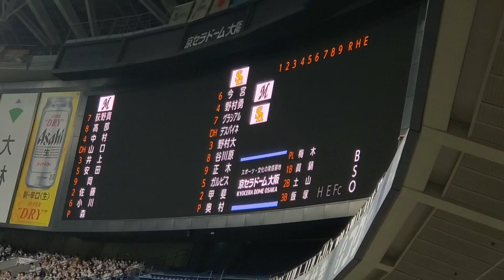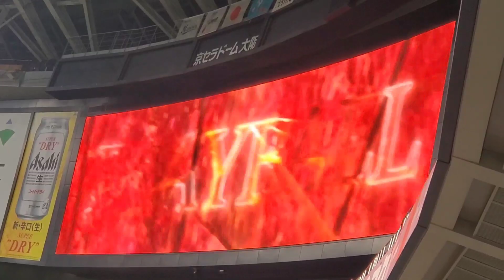20220829 先発は奥村政稔！ 登板時の登場曲【｢田園｣／玉置浩二】 1回表 福岡ｿﾌﾄﾊﾞﾝｸﾎｰｸｽ@京ｾﾗﾄﾞｰﾑ大阪［鷹の祭典2022in大阪］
【｢田園｣／玉置浩二】